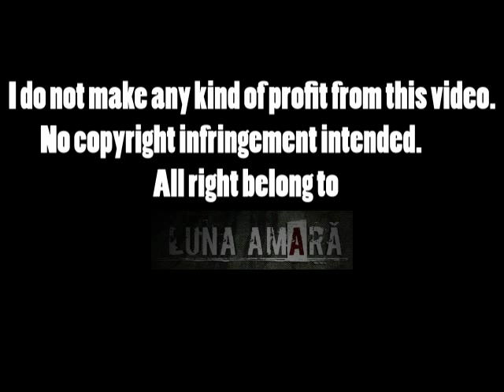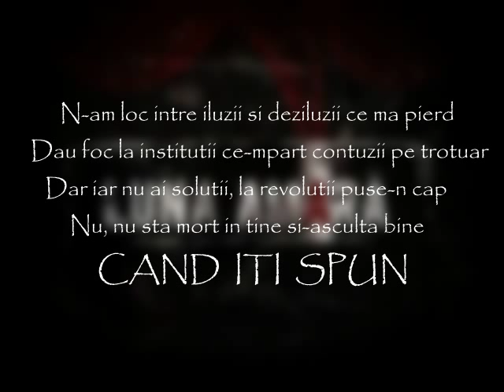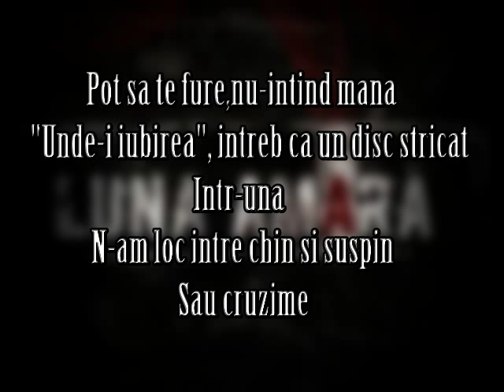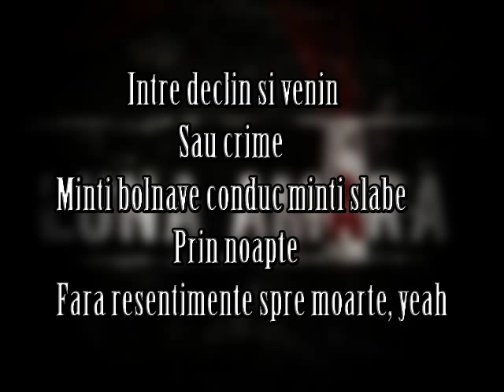Luna Amară feat. Ombladon - Loc Lipsă (Lyrics)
I do not make any kind of profit from this video.